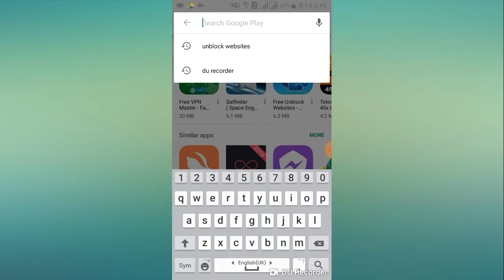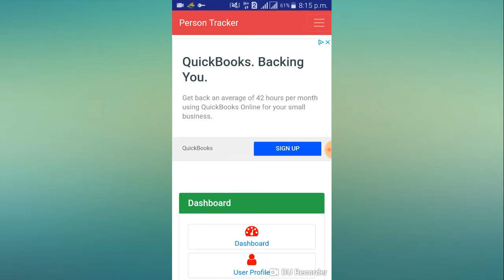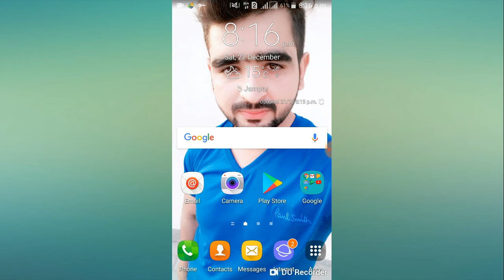How To Check Any Sims Data 2019| 100%Working Method By Wikitech4u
Today im going to show you how to check any sims data
  Dosto main aj apko bataon ga keh kesi bhi sim ka data check kese karte hn working method hai